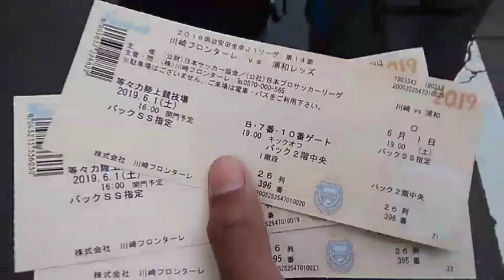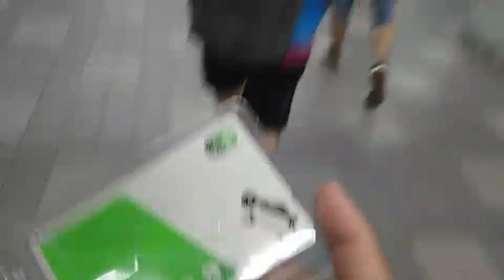SERU BANGET‼️Suasana Nonton Sepak Bola Di Jepang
Hastag